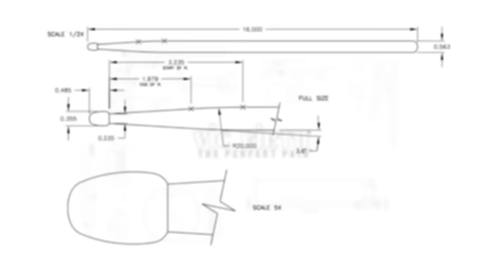Point Reyes, by David Crowell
VF Ensemble Sandbox Percussion performs "Point Reyes" by David Crowell at National Sawdust in Brooklyn, NY

Sandbox Percussion:
Ian Rosenbaum
Jonny Allen
Terry Sweeney
Victor Caccese

MALLETS

ABOUT THE PIECE:

"Point Reyes was originally a piece for 6 alto saxophones, which I wrote for myself to record, and was first released on Innova in 2010
as a part of the David Crowell Ensemble record Spectrum. Something about the feeling of the piece which is equally exuberant, melancholic, and nostalgic, led me to childhood memories of family explorations in Point Reyes, a place that, depending on the day you visit, is either shrouded in fog and mystery or sunny and epically glorious. I think you can hear this interplay in the emotional shadings of the music.

The piece was given new life and performed live for the first time when Victor Caccese of Sandbox Percussion arranged the
music for percussion quartet. It has been amazing to hear them perform Point Reyes with incredible rhythmic mastery and musicality."

- David Crowell

Contact David via his website for more information on acquiring scores